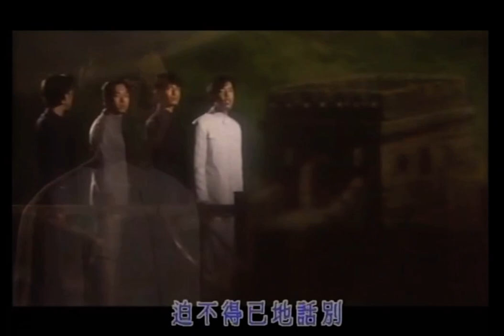Beyond_大地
黃貫中-英雄有分數台北演唱會2016/4/30